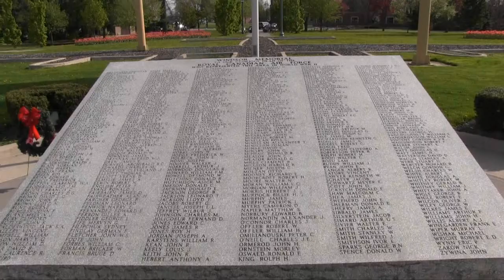Spring Has Sprung at Jackson Park!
With more than 10,000 plants, Jackson Park is one of Windsor's jewels.  Visitors to the Queen Elizabeth II Sunken Gardens can enjoy the flowers of the season: hundreds of tulips in May, followed by the abundance of summer perennials and lush annuals. The park features some of the most magnificent formal gardens and fountains in Windsor.  Take a stroll through the beautiful gardens or take a seat and enjoy the view.  To learn more about municipal services, call 311